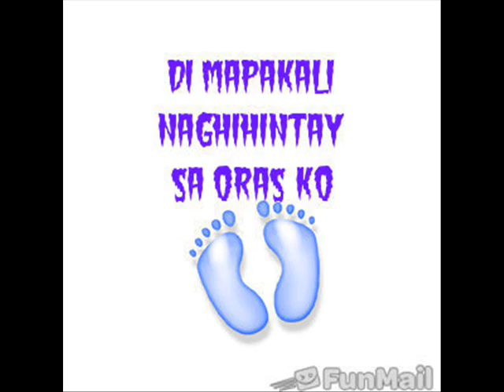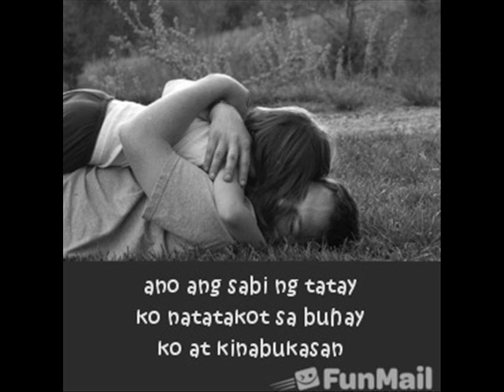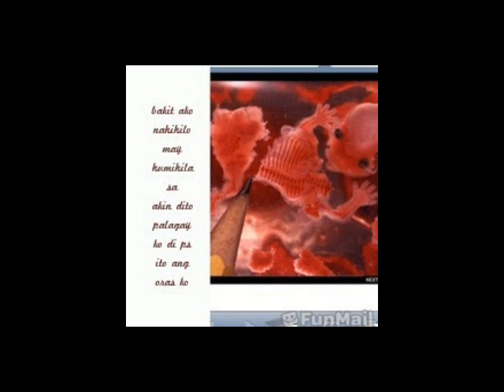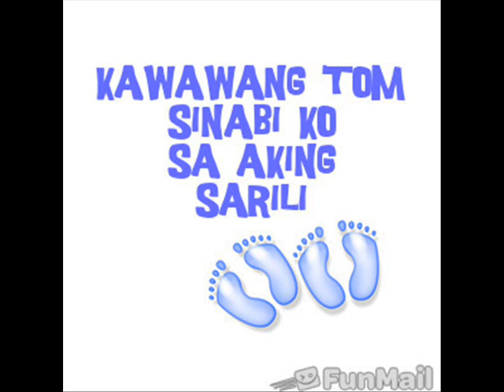analgesia-kawawang tom (pinoy bato)